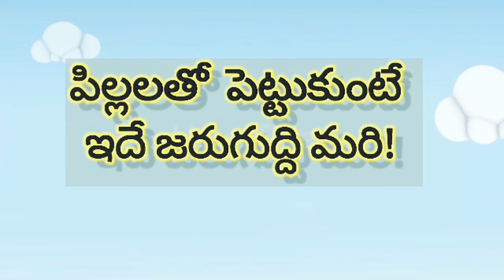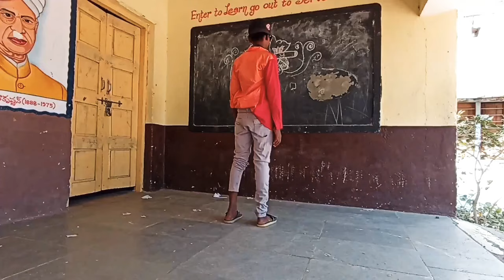పిల్లల తో పెట్టుకుంటే తగ్గేదె లే ! The children's war Short Film Damerched village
పిల్లల తో పెట్టుకుంటే మాములు గా ఉండదు
The children's war Short Film